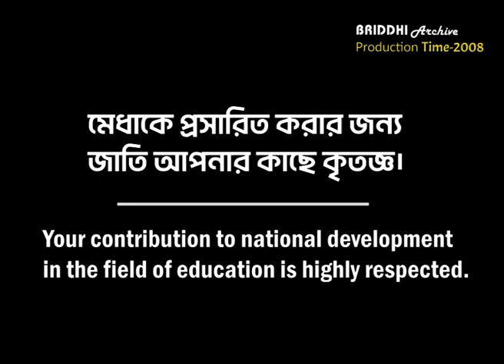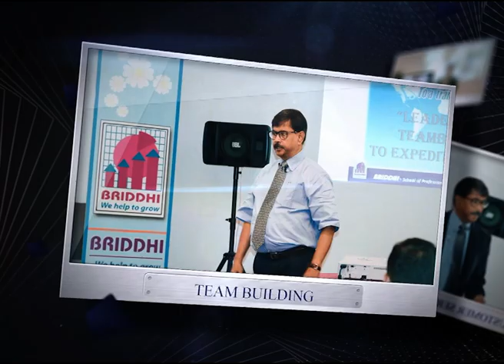Integrated Approach is a MUST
From BRIDDHI Archives, Production Year 2008.
Archive Video No- 70

Topic: Integrated-Approach-...Is a MUST